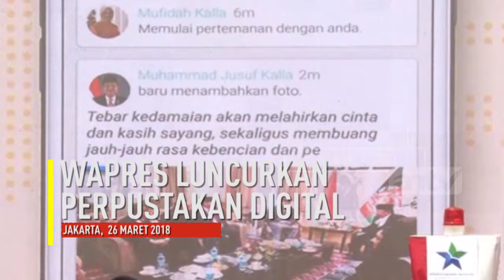[ANTV] Wapres Luncurkan Perpustakan Digital